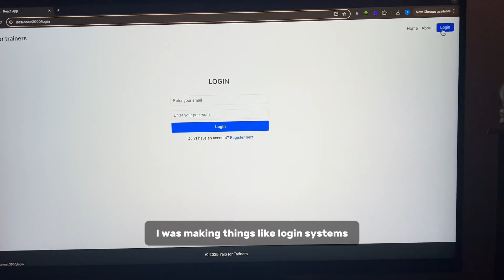The CS Curriculum Is Flawed.. (What's Not Taught)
In this video, I’m breaking down how to actually learn to code personal projects—because let’s be real, school isn’t teaching us this. If you’re tired of only learning theory and want to build real-world applications, here’s exactly what to do:

✅ Why your CS classes aren’t preparing you for real-world coding
✅ The exact skills I had to learn on my own (HTML, CSS, JavaScript, React)
✅ How to go from knowing programming to actually building projects
✅ The step-by-step roadmap to full-stack development
✅ Why building and breaking things is the fastest way to learn

I’ve also included resources so you can start coding today. No fluff—just real advice to help you build projects that actually showcase your skills.